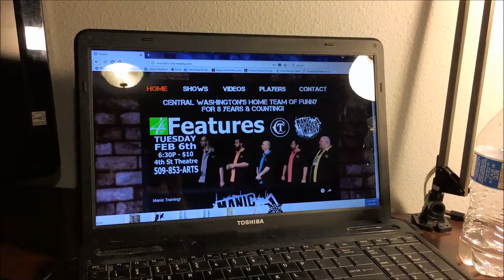Manic Valentine's Day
Our Radio Commercial... WITH VIDEO for our show at the 4th Street Theatre (Capitol Theater) in Yakima WA